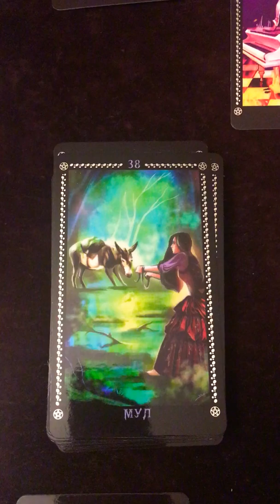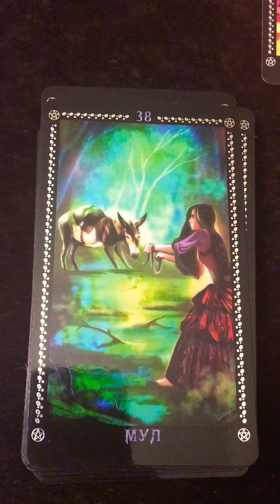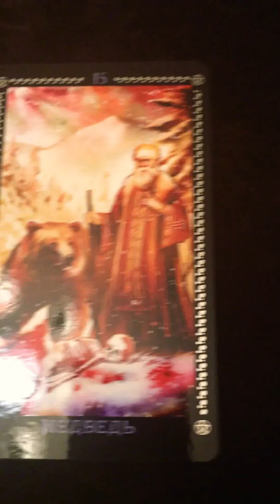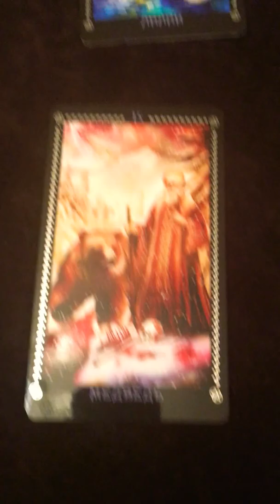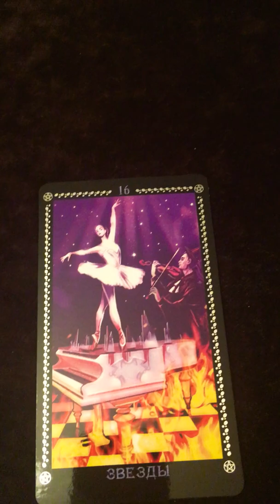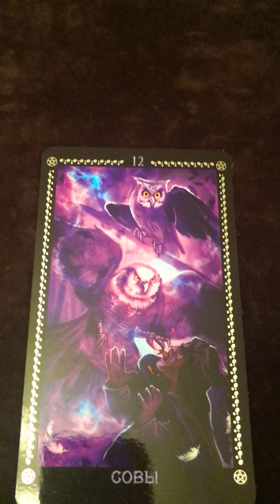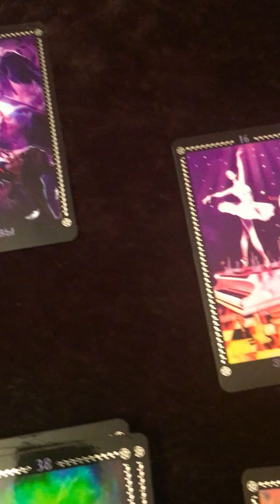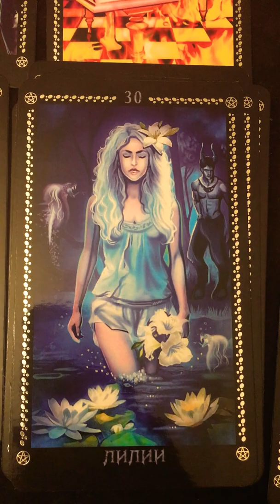Карты недели с 26.08 - 2.09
Гадания на картах таро.Предсказывание событий